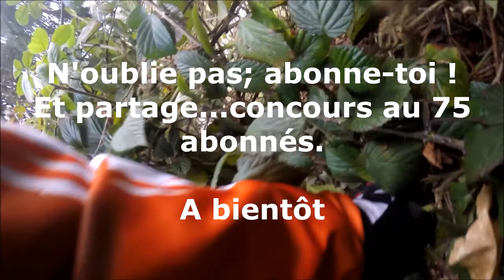💥 On se crash dans tous les sens !! 💥 - CRASH/DESCENTE/ENDURO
Yo les riders, et rideuses...aujourd'hui session sous la pluie, avec en reserve plus de 2 crashs, regarde la vidéo...

MUSIQUE ➜ Soon
MATERIELS ➜ GoPro
                           VTT (merida)
                           Frein Hydraulique (Shimano)
                           Gants (btwin)
                           Casque (urge)